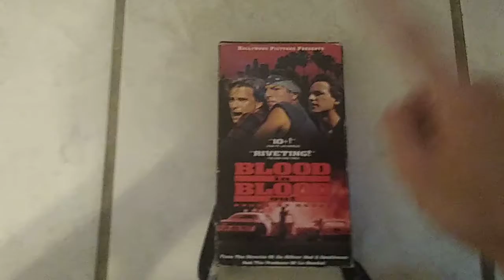A VHS Tape I'm Throwing Away For November 25, 2021 (Thanksgiving Day)